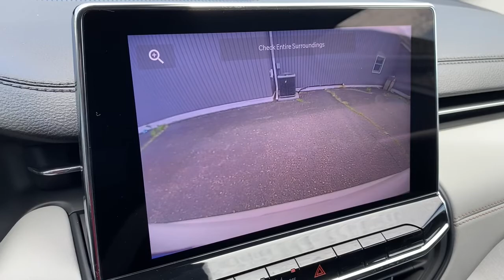2022 Jeep Compass Brighton, Novi, Howell, Wixom, Pickney, MI 225444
Bright White Clearcoat New 2022 Jeep Compass available in Brighton, Michigan at Brighton Chrysler. Servicing the Novi, Howell, Wixom, Pickney, MI area.

Brighton Chrysler
9827 E Grand River Ave

Recent Arrival! Bright White Clearcoat 2022 Jeep Compass Limited 4D Sport Utility 4WD 2.4L I4 9-Speed 948TE AutomaticPriced below KBB Fair Purchase Price! Factory MSRP: $34,54022/30 City/Highway MPG Price includes: $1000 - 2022 National Retail Consumer Cash (Type 1/B) 22CN1. Exp. 07/05/2022 $500 - Great Lakes BC Bonus Cash GLCNA. Exp. 07/05/2022